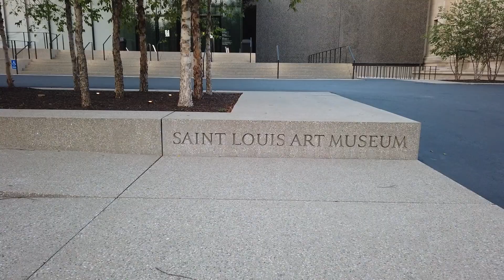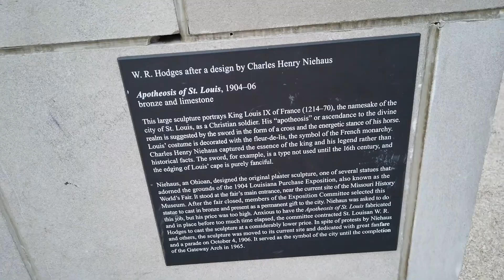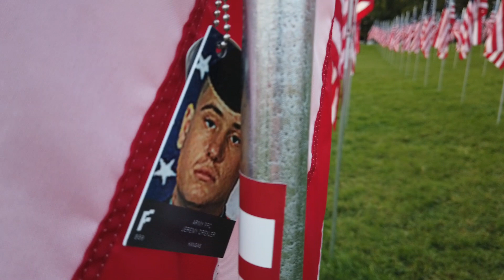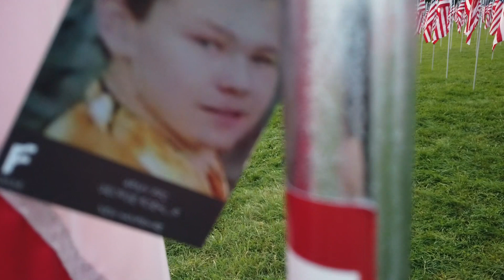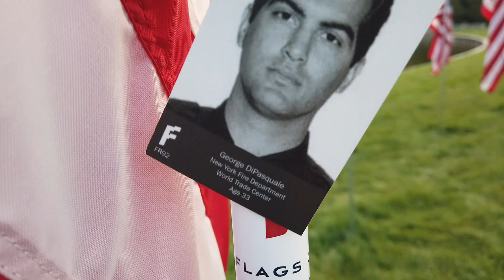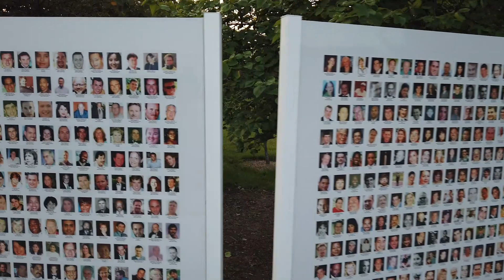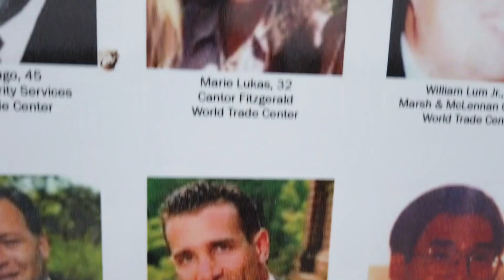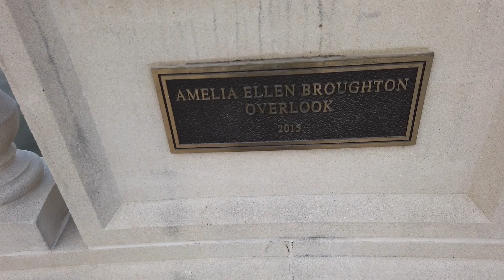Flags of Valor in St. Louis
More than 7,500 flags at the St. Louis Art Museum in Forest Park, remembering all of our service members who have died in the last 20 years, since 9-11-01.  This also included first responders as well as civilians who died on 9-11-01.  We owe all of our freedoms to them.  These flags were sent to all of the family members whose information could be found afterwards.